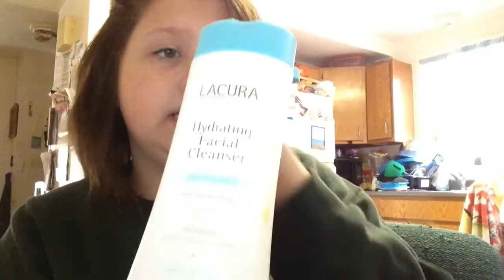20 Questions Tag | Brittany